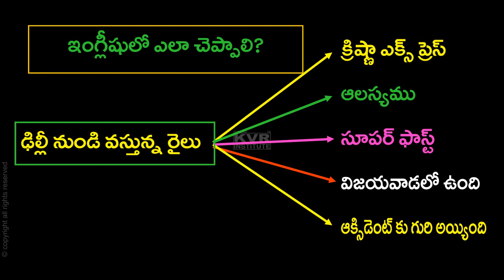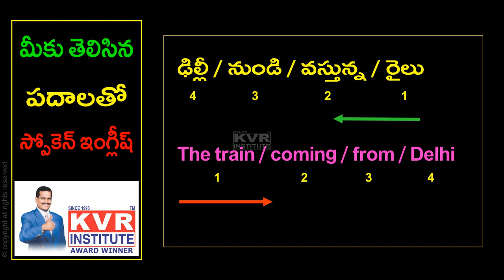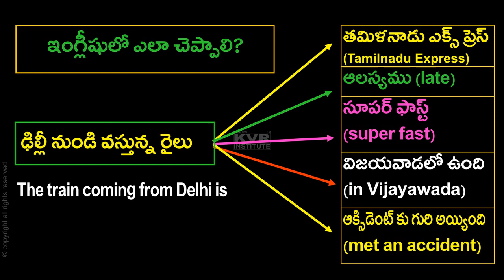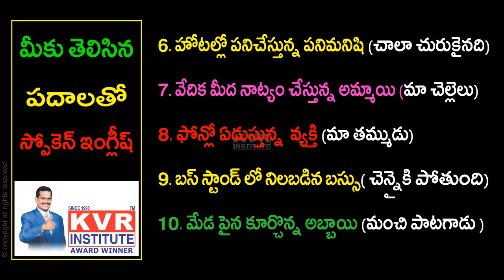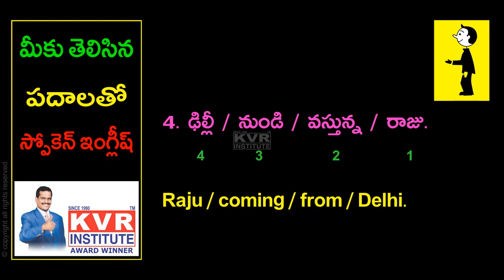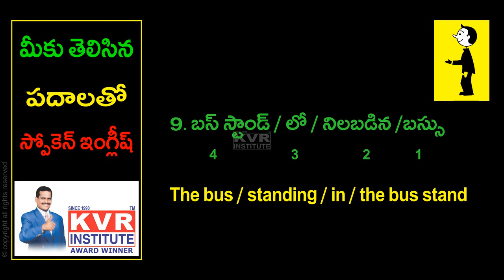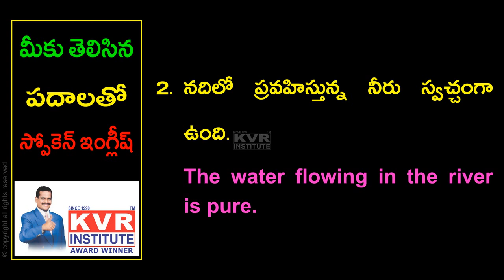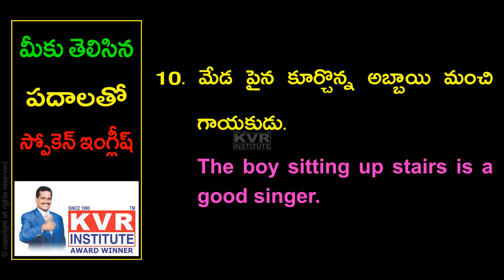Simple Sentences | English Grammar Through Telugu | Learn English Through Telugu | KVR Institute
Simple Sentences. In this video, I explained simple sentences with examples.

👉మీరు ఎలా ఉన్నారు? అనే వాక్యాన్ని 5 భాషల్లో ఎలా చెప్పాలి?

👉నీ ఇల్లు ఎక్కడ ఉంది? అనే వాక్యాన్ని 5 భాషల్లో ఎలా చెప్పాలి?